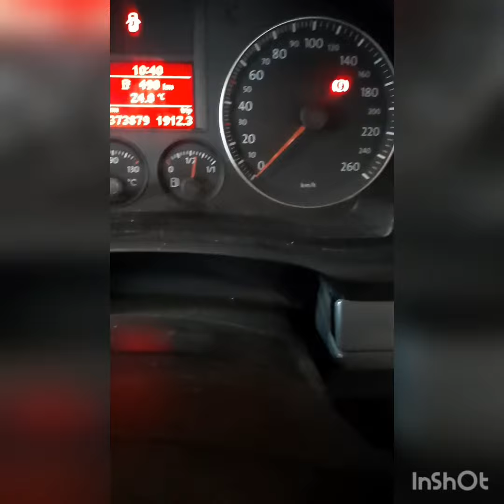VW Engine Cold Start & Sound 💨 | Decat Exhaust Sound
VW 1.6L BSF engine cold start. Engine recently overhauled due to excessive oil consumption. This was main caused by worn stem valve seals, this afforded an opportunity to replace piston valves and other wear and tear engine components.